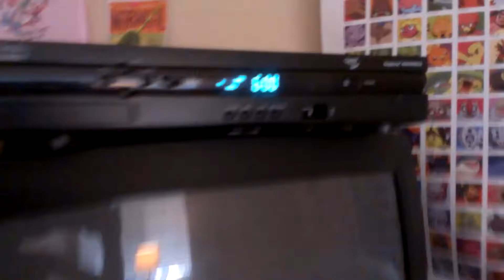THIS Got Me Dying XD